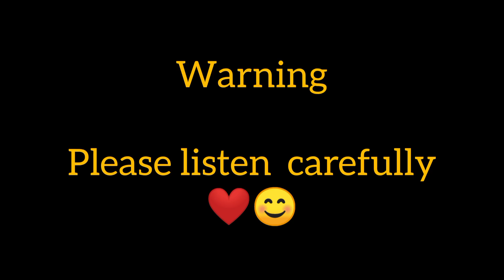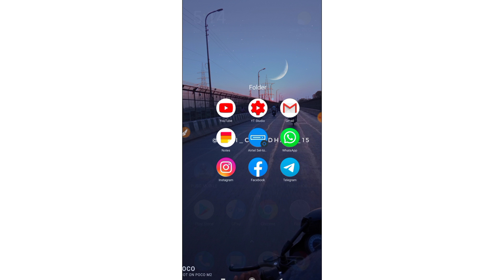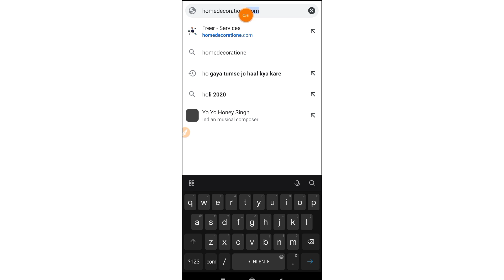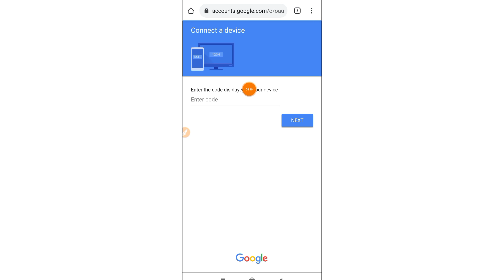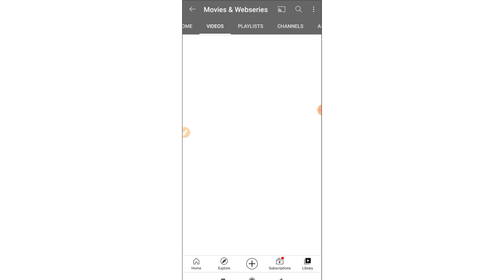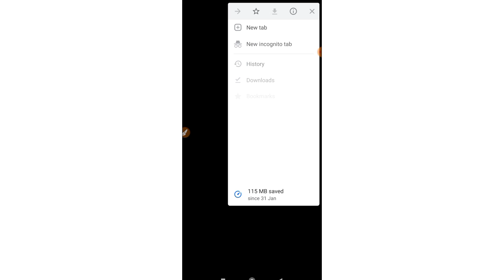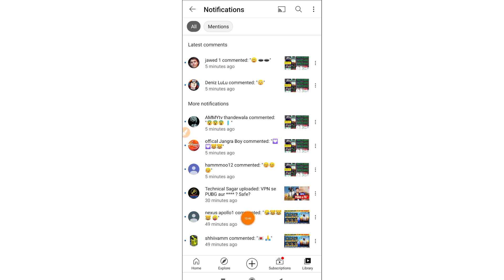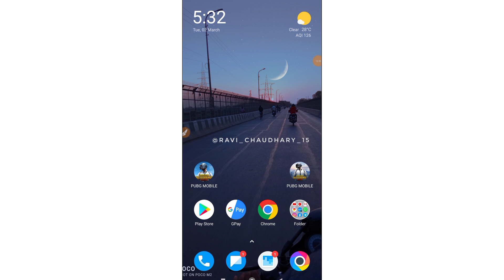YouTube Auto Views | YouTube Auto Comments | YouTube Auto Subscribers | 4000 hours Complete in 1 Day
Time Stamps :-
00:00 Start

Hello Friends Welcome Back To Your Youtube Channel In this Video I Will Show You YouTube Auto Views | YouTube Auto Comments | YouTube Auto Subscribers | 4000 hours Complete in 1 Day  . Please Watch this full video.

Mic :
Mobile :
Tripod :
Laptop :
Green Screen :
Mobile cover :

1. Redmi Note 11 Pro + 5G
2. iQOO Z6 Pro 5G
3. Samsung Galaxy M53 5G
4. Realme Narzo 50 Pro 5G
5. Vivo Y75 5G
1.OnePlus Nord CE 2 Lite 5G
2.Samsung Galaxy M33 5G
3.Realme 9 5G
4.Redmi Note 10 Pro Max
5.Realme 9 Pro 5G
1. Samsung Galaxy M32
2. Redmi Note 11
3. Oppo A55
4. Realme 8
5. Samsung Galaxy A12

1. YouTube Auto Views
2. YouTube Auto Comments
4. 4000 hours Complete in 1 Day
5.  Shouter Ravi